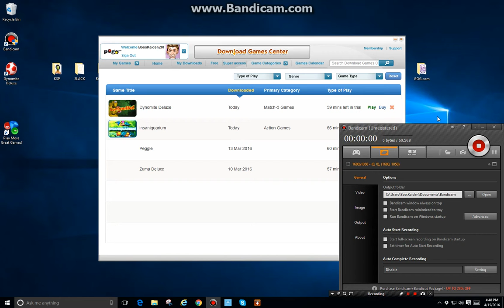Dynomite! part 1